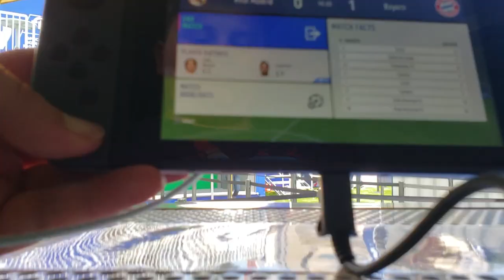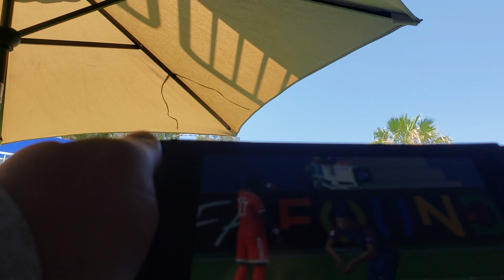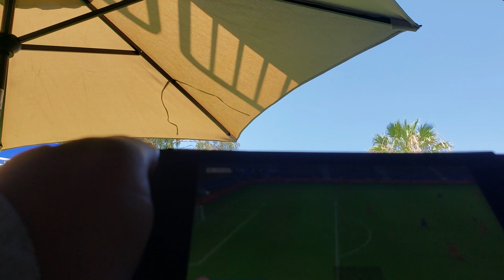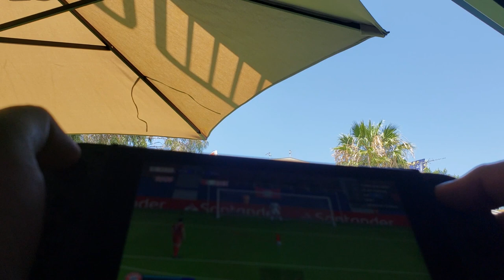A Few Minutes of FIFA 19 on Switch in Handheld (Breaking All the Rules)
Our first Switch game of E3 this year was FIFA 19 on Switch. Unfortunately, EA was not letting anyone - be it media or gamers - to record any footage of people playing games. Yeah, like that was going to stop us. While the angles aren't the best, Eric was able to solo record a little tiny bit of footage. Had to break the rules to do it. All for you folks. Enjoy!

(oh, he won both matches 1-0)